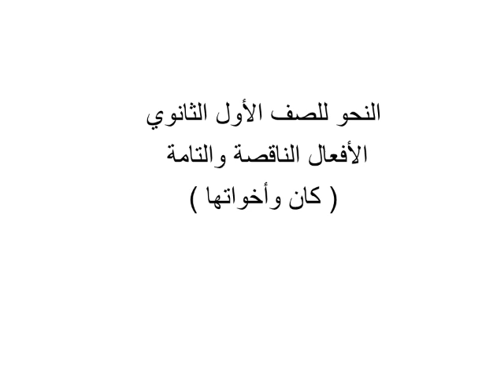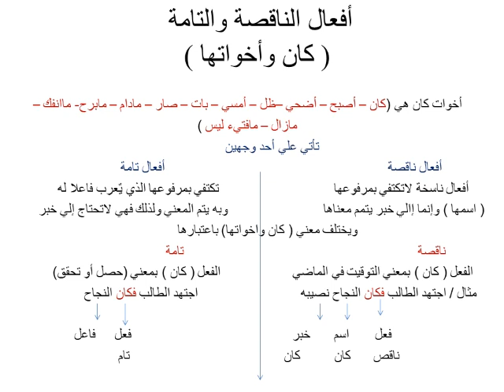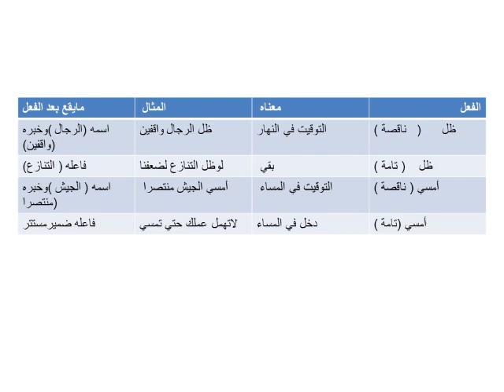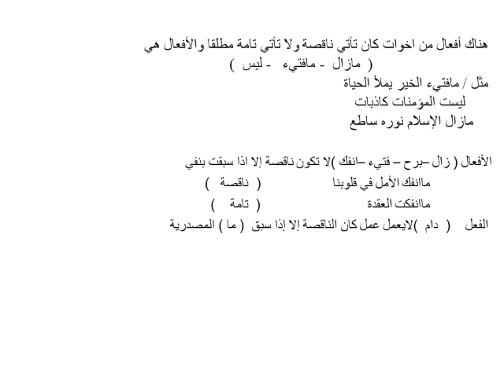نحو الصف الاول الثانوي قسم الدمج